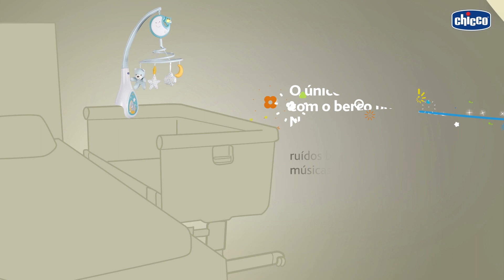Móbile Next 2 Dreams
Crie sua atmosfera favorita para a hora de dormir!
São 20 minutos de música e sons relaxantes escutados pelo bebê na barriga da mamãe.
- Ruídos brancos
- Músicas clássicas
Possuis prático sistema de fixação, compatível com o co-sleep Next 2 Me e berços de madeira.
Possui estrela de luz noturna e rotação. São 4 pingentes de tecido macio e painél eletrônico removível.
Disponível nas cores azul e rosa.